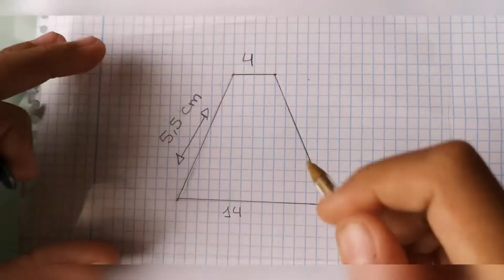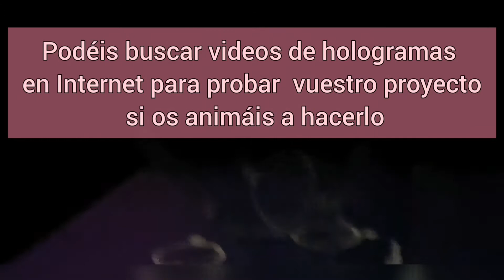SORPRESA ESPECIAL !! Cómo ver el móvil en 3D 😮 Holograma Casero!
En este nuevo vídeo os traigo una sorpresa 🎁 cómo hacer un holograma increíble en casa rápido fácil e increíble no os lo perdáis!!

Y darle LIKE 👍

Si te gustó el vídeo